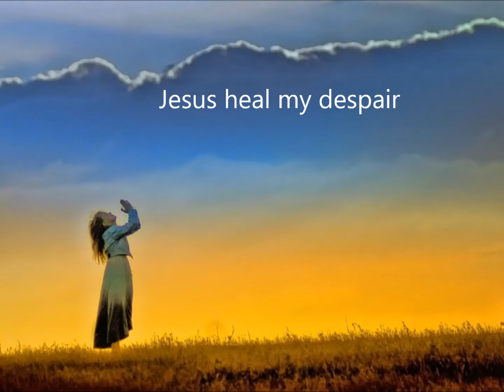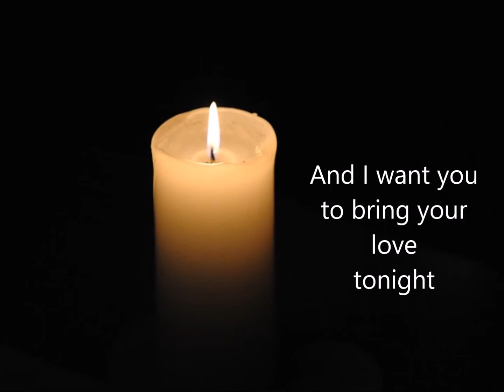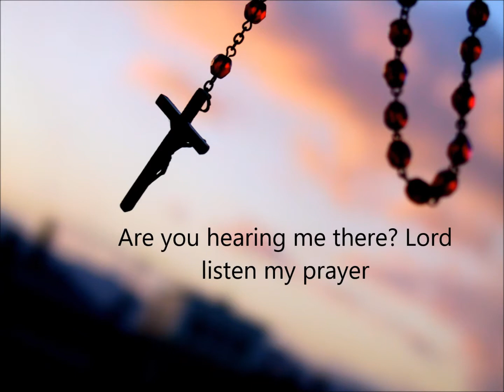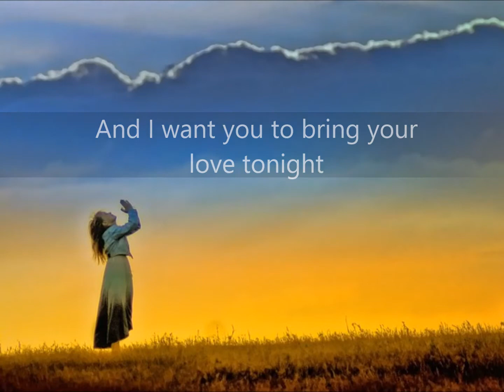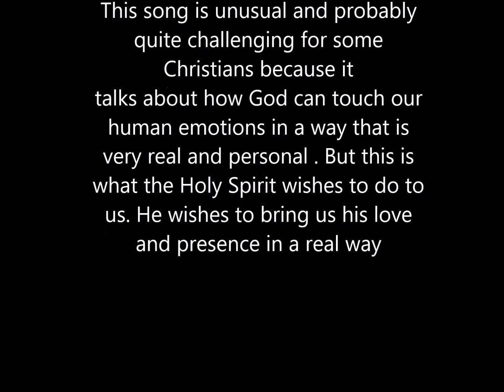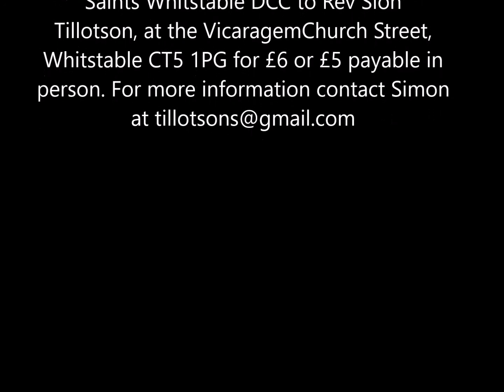Listen my prayer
Composed and played by Simon Tillotson, sung by Cara Harrison